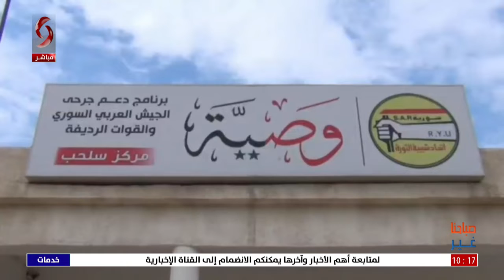حماة | "وصية "مركز للعلاج الفيزيائي لجرحى الجيش العربي السوري في مدينة سلمية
تقرير علي شحود & زينب عاقل